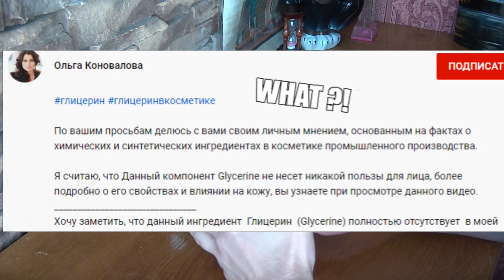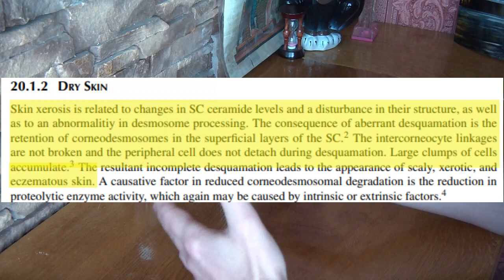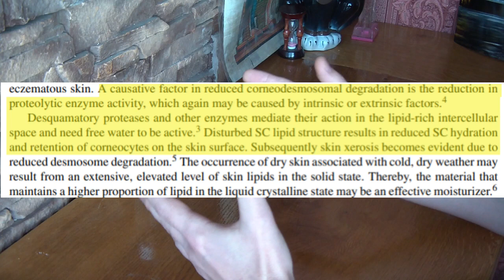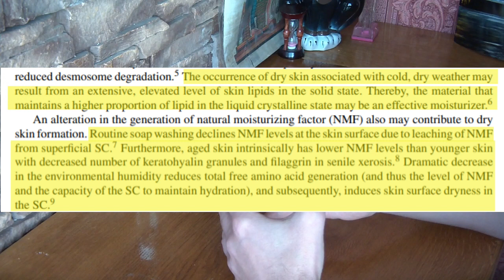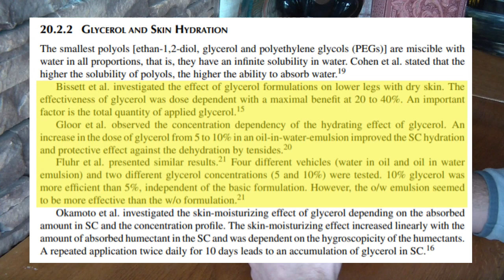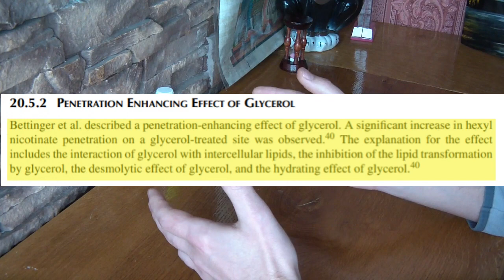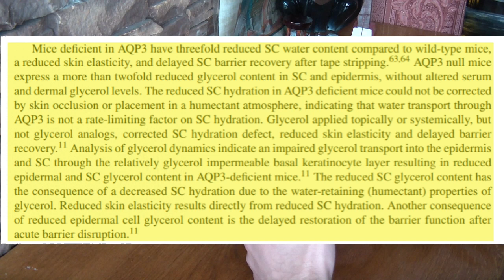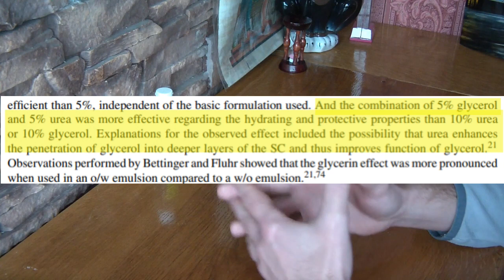Глицерин в косметике. О чем не говорят бьюти-блогеры. Действительно ли он сушит кожу?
Если это видео было для вас полезным, вы можете бесплатно поблагодарить меня, просто перейдя по одной (или всем) реферальным ссылкам и запустить телеграм-бота:

Порция фактов о глицерине в косметике.
В этом видео я максимально просто, но аргументированно постарался ответить на извечный вопрос: Сушит или нет глицерин в уходовых средствах кожу?
(тайминг в первом комментарии)

В ролике использованы материалы из
Dry Skin and Moisturizers: Chemistry and Function
2nd Edition
(Marie Loden, Howard I. Maibach)

Глава 20
Glycerol — Just a Moisturizer? Biological and Biophysical Effects
(Joachim W. Fluhr, Anja Bornkessel, and Enzo Berardesca)

Связь со мной:
Поблагодарить автора (usdt trc20):  TKfbaYpTRhA8DcmP1yxEJZy4gNevAdv9me